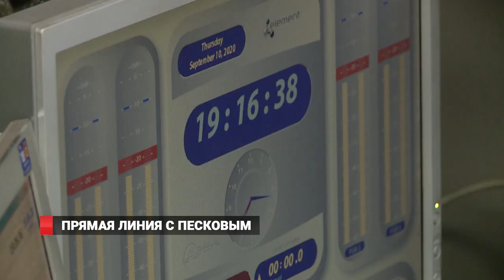Прямая линия с Песковым